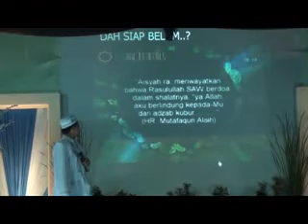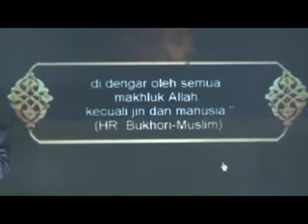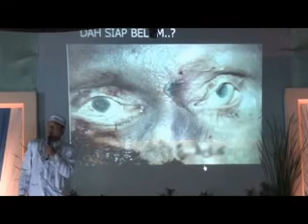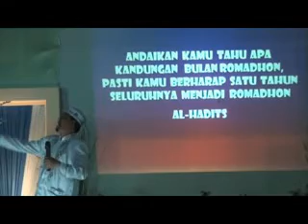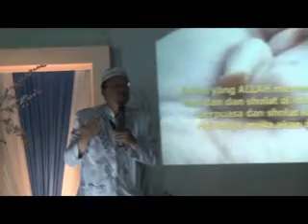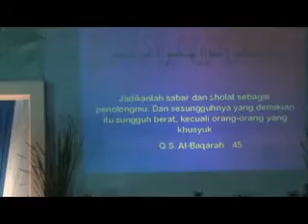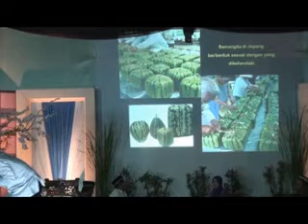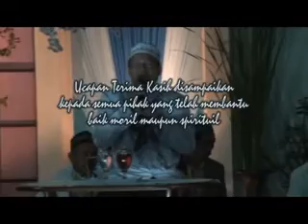PENGAJIAN Ust WUNTAT PALING LUCU DI KERTOSARI TEMANGGUNG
Pengajian yang unik, memanfaatkan sarana multi media...walau lucu tetap orang cepat tanggap dan menangkap isi pengajian dengan jelas. Apa yang dilakukan Ustat Wuntat ini patut di ikuti oleg penceramah yang lain dengan berinofasi. Saat berkisah tentang Nabi Muhammad melawan orang kafir, kan bisa nyuplik film the message..sound memadai..hasilnya pasti luar biasa. Salut ama Ustat Wuntat. Bravo.